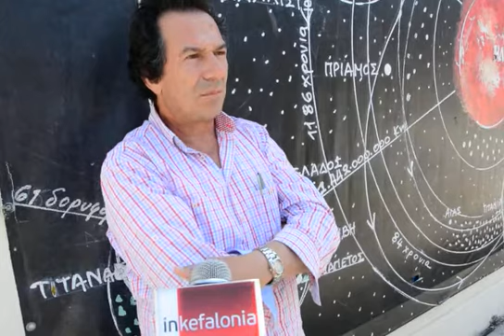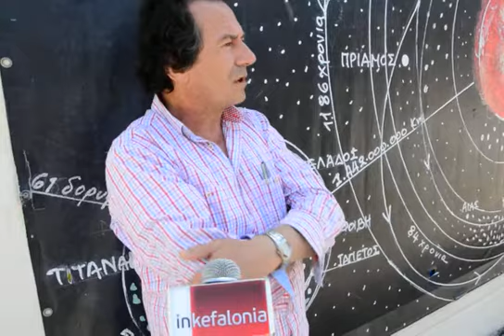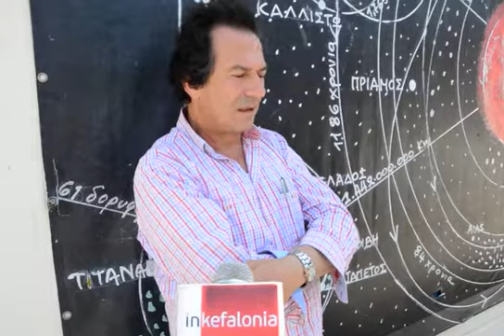INKEFALONIA.GR : Διάβαση του Ερμή απο το Ηλιο Παρατήρηση απο το Αργοστόλι (Διον. Πετεινάτος)